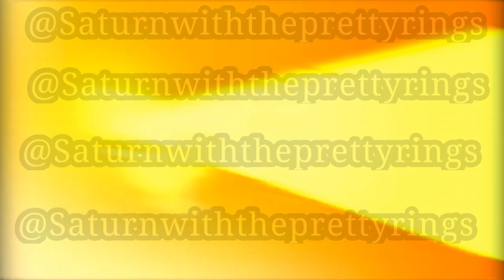What REALLY is a Planet?. (but i voice over everyone but not Steve Taylor)